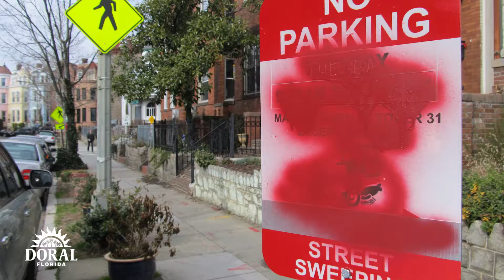Orgullo Doral: Vandalismo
El vandalismo es la destrucción voluntaria, total o parcial, de propiedad pública o privada. Este comportamiento es ilegal y arruina la apariencia de su comunidad.

¡Seamos todos parte de la solución para mantener bella a nuestra ciudad y recordar a los demás que no hacemos esto aquí! ¡Haga SU parte y siga las reglas!